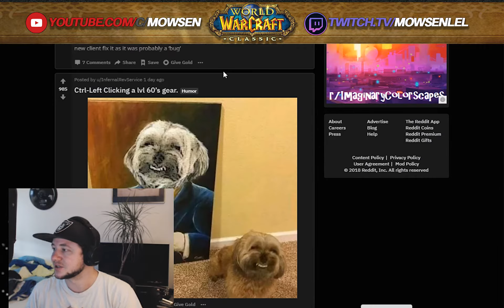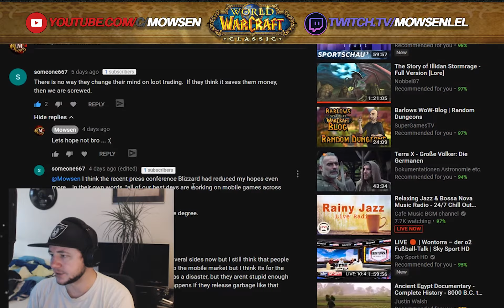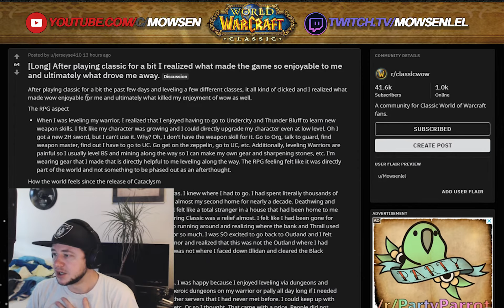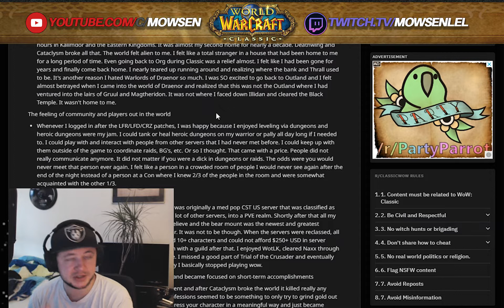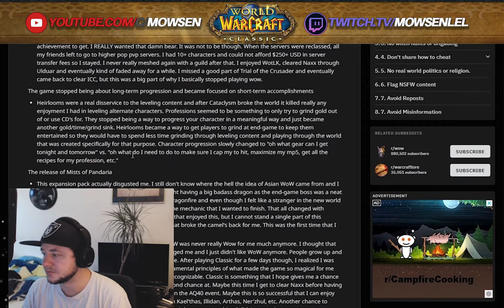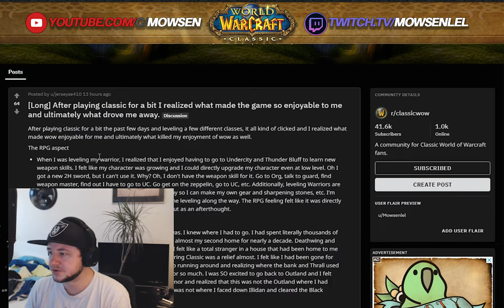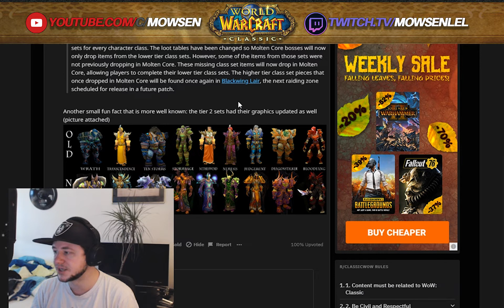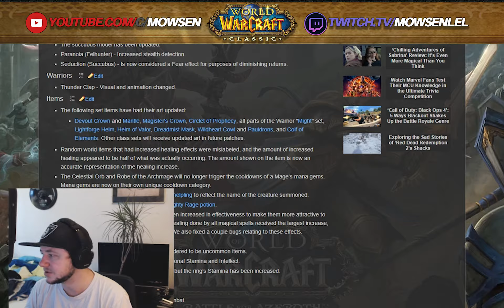MTA #33 Vanilla WoW Daily | Back 2 Private Realms? Old T2 Sets, What made WoW great?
► FOLLOWING ME IS VERY MUCH APPRECIATED! :)

►Hey welcome to MTA! Mowsen talks about: Here you can ask me anything or comment and I will pick those comments or questions up below this video and talk about it on the next one! It doesnt have to be WoW related only but lets keep it in that direction. But I am open to talk about anything really. Ask whatever you like and post it as a comment. Cheers and enjoy!

►Other Links about our other stuff:
Noisebirdmedia.com
Noisebird on Youtube:
Youtube.com/channel/UCviq...
Noisebird Instagram:
Instagram.com/noisebirdme...
Noisebird Twitter:
Twitter.com/noisebirdmedia
Noisebird Facebook:
Facebook.com/noisebirdmedia/

Etecc.eu
Band Youtube Channel:
Youtube.com/user/eteccc
Band Twitter
Twitter.com/eteccband
Band Instagram:
Instagram.com/etecc/
Band Facebook:
Facebook.com/etecc

Intro was made by Tobias Polze:
Tobiaspolze.com/

Vanilla WoW
Classic WoW
wow classic
Northdale
Lightbringer
Lights Hope
official classic wow
Anathema
Darrrowshire
Classic wow podcast
vanilla wow podcast
reaction
feedback
Q&A